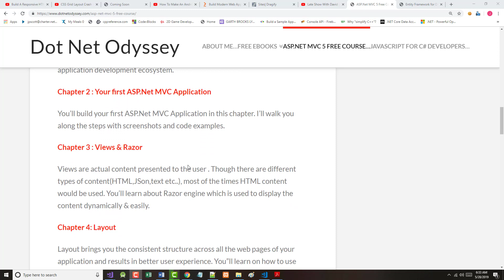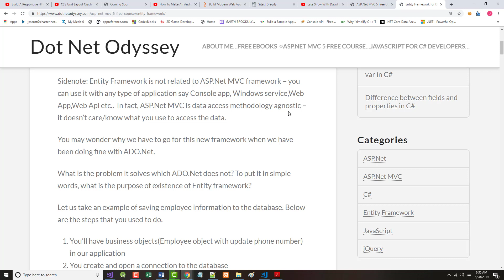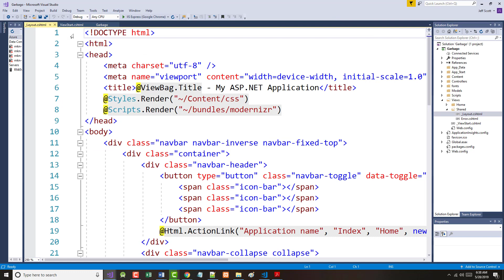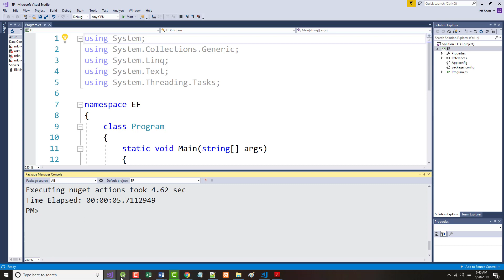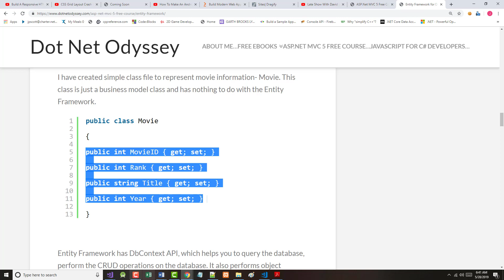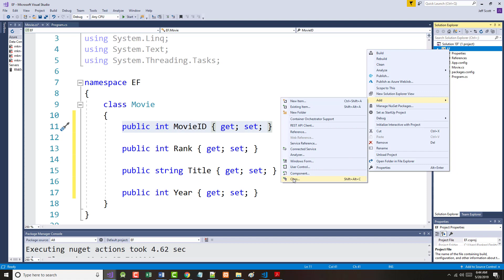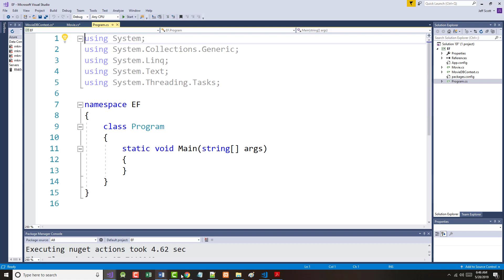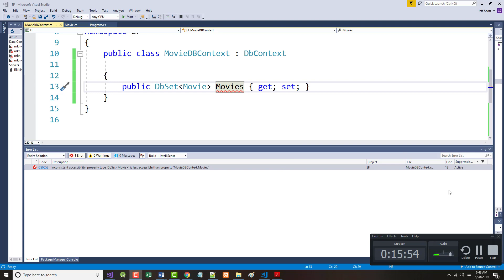AWD1111 - DotNetOdyessy MVC5 Series - Lesson06 - Part01